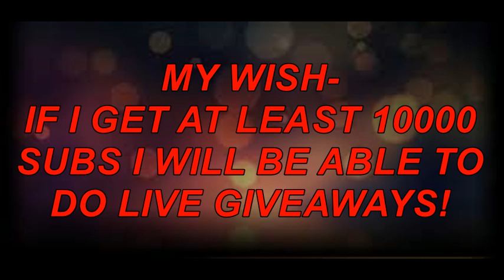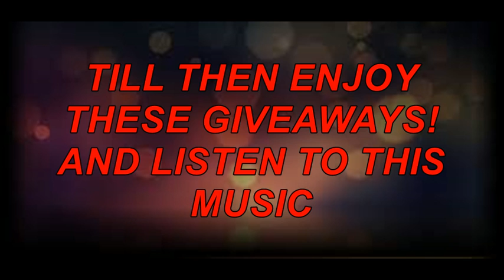SAMSUNG😍GALAXY S9+😍GIVEAWAY!!!😍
Hi!!
Welcome to Knowledge Guru
Today I am going to do a GIVEAWAY FOR SAMSUNG GALAXY S9+
IMPORTANT-TO INCREASE CHANCES OF WINNING -